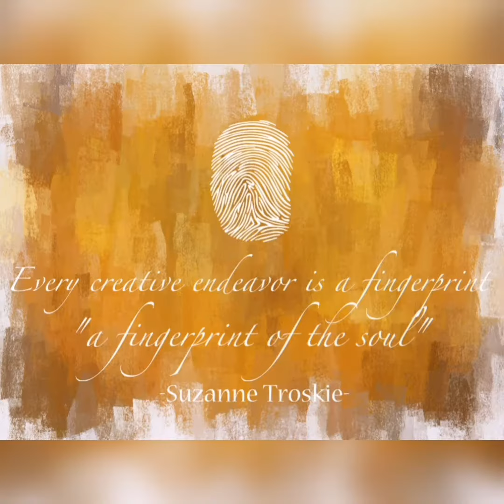Cardinal Directions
My latest Relief artwork.
The  statue of Christ with no arms and no legs.
When I first saw this reference (the sculpture of Christ used in my artwork) I thought how irreverent - then I thought who would do such a thing and why?

As I was pondering about these things   Mark 16:15 and Matthew 28:16-20  came to mind.
Then I understood the who and why- loud and clear that whoever sculpted this figure surely wanted the viewer to understand that Christ has no arms and legs in this world but the arms and legs of his followers and that His followers should be doers of the word and what better place than a church for it to be displayed in  I thought by myself.

I also wondered if I could reinterpret it to my generation in a new and interesting way and in the hope that they might see what I saw.
 I decided to put the Four cardinal directions in as a symbolic gesture.

My  hope  in using the Cardinal Directions was to convey the idea to the viewer that Christ needs to be taken  to the four corners of the world where  He can be seen through His followers when they act and behave as He did and what better way than putting the four Cardinal Directions into the artpiece to convey a sense of purpose and direction.

Four corners to me also represents the sphere of  influence that has been given to each one of us--  that is  the people we see on a daily basis and the places we go.
I am blessed to have  people like that in my life - people that are literally the hands and feet of Christ and its such a beautiful thing to see when the body of Christ starts to realize that Christ has no body on this earth but their own body.

The Symbolic meaning of images and colors used.

1-  The Colour Gold speaks of...

Glory, divinity, kingship, eternal deity, foundation, altar, beauty, precious, holiness, majesty, righteousness.

2- Cardinal Directions Speaks of...

The High Priest sprinkling the blood on the mercy seat to the  north the east the  south and the west also symbolising  the cross in the action made.

3- Symbolic meaning of Christ without arms and legs speaks of..

We as his followers are to go and be christ to the world.  It also draws attention to the means by which we should be  fulfilling  the great commission. Hands and feet (go and do) and not to lose sight that He is the head over us meaning we go and do as He directs.

4- The Colour Red speaks of...

The Colour red in this picture is
Symbolic of  the blood of Christ that is available for Atonement Atonement for all mankind.
It Speaks of the mercy seat in the Holy of Holies.

5-The  torn textured background where the blood is visible speaks to me of the veil that was torn in the temple and one can say that its at that moment that God placed Christ blood on the Mercy Seat in throne room of God and that the sins of the whole world was forgiven at that moment.
No more veiled no more concealed-- available to everybody.

So I would like to give an invitation  at this point.
The blood of Christ on the mercy seat is available for you and I - no matter what you have done and where you come from or have been - or wherever you have made your bed--it does not matter - for God is calling you just as you are.
The blood of Jesus washes, it cleanses, it heals, it makes whole and it gives you access to the Father.
Wont you consider the path you are on and where it is heading-
Come to Jesus and let Him cleanse you of all unrighteousness and let Him restore you to fellowship with the Father.

My friend, when we ask for forgiveness from the Lord, we must confess our sin and believe in the promise of God from 1 John 1:7 (KJV), “The blood of Jesus Christ His Son cleanseth us from all sin”; for His blood is holy, pure, powerful and precious.  The Bible says in Acts 3:19 (NIV), “Repent then, and turn to God, so that your sins may be wiped out, that times of refreshing may come from the Lord”. Today, confess your sin and let His precious blood wash you as white as snow.
Turn to Jesus and let Him make you whole.

So in conclusion if you know the Lord then
go out into the four corners of your world and be Christ to somebody somewhere 🤗

The music was specialy composed by my friend Andre Kempon for this painting and it's called the Mercy Seat.